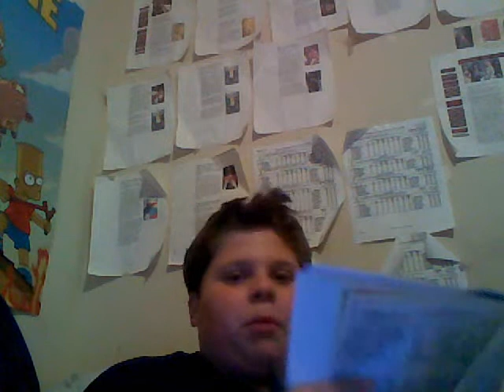zia park r 1,2,3,4,5,10 10-3-10.wmv